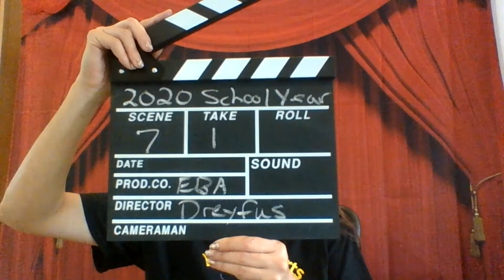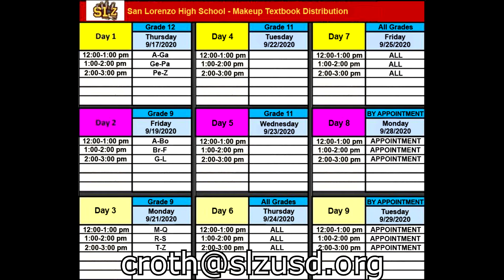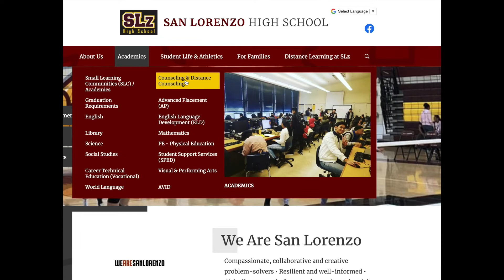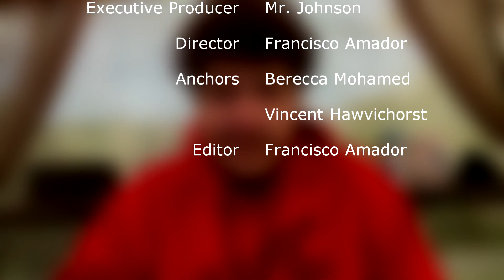SLz-TV (S6 E4) [September 16, 2020]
Timestamps:
Intro: (0:00)
Makeup Textbook Distribution: (0:54)
BASTA: (1:28)
Virtual Counseling: (2:09)
Hello Week: (2:41)
Outro: (3:07)